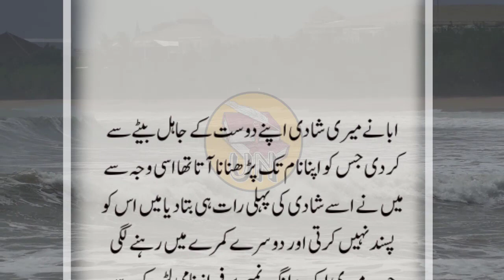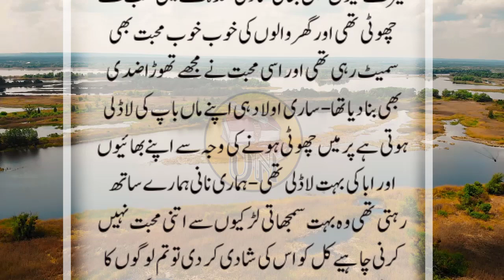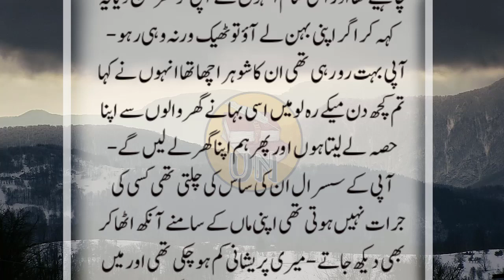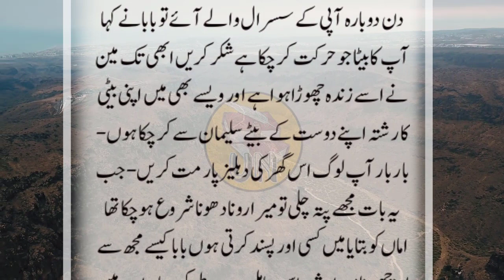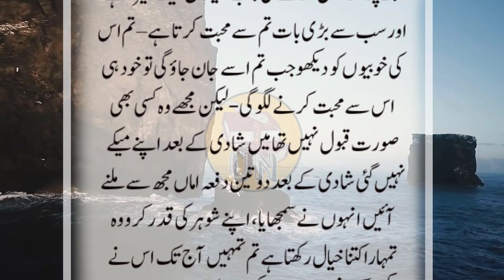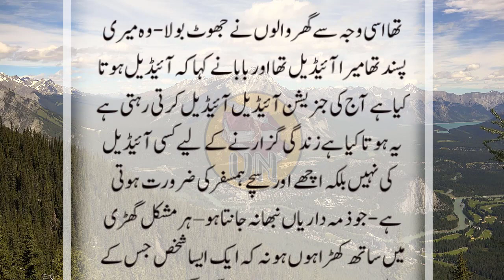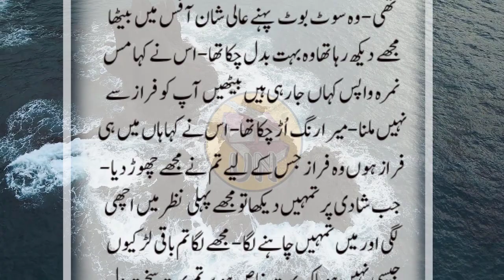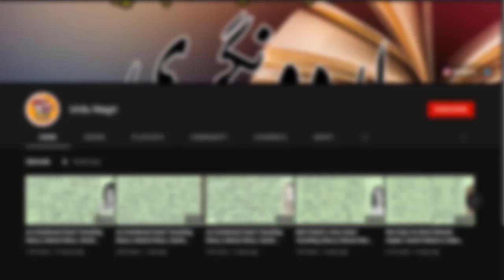An Emotional Heart Touching Story || Moral Story | Sachi Kahani || Sabak Amoz Urdu Kahani No 480